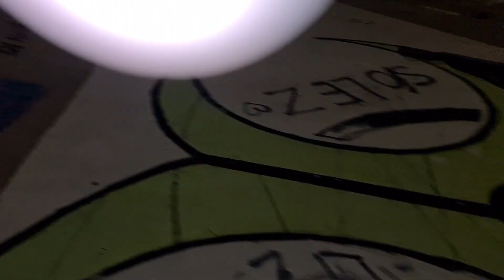ROCK&RIDE ANGERS !!🤟🔥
Salut à tous et à toutes, aujourd'hui on se retrouve pour une nouvelle vidéo ride à l'ancienne au bowl à Angers et à la unicorn house profitez bien